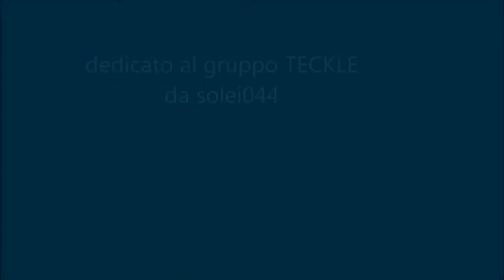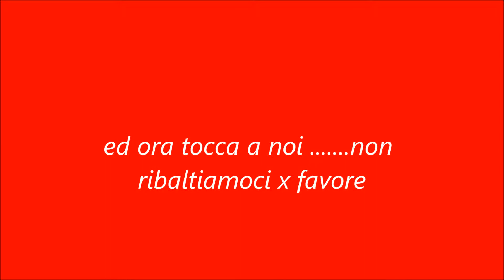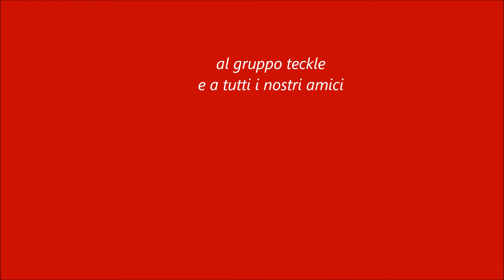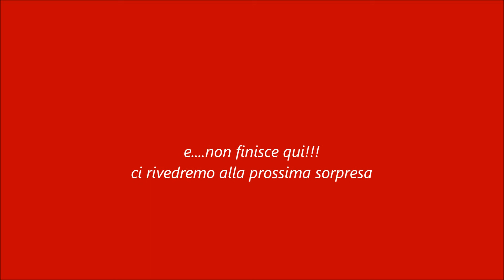gruppo teckle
un gruppo in algeria